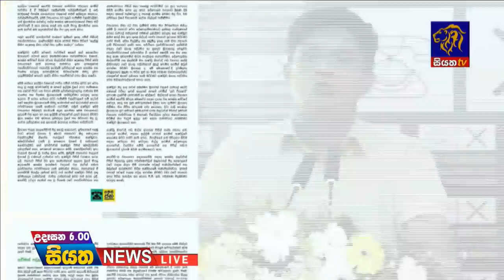Siyatha News | 06.00 AM | 21 - 07 - 2020